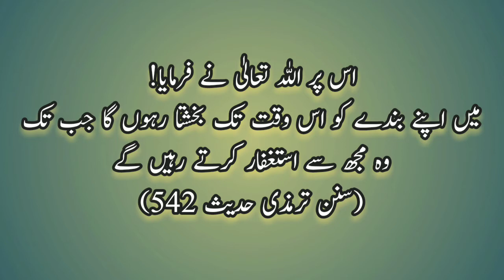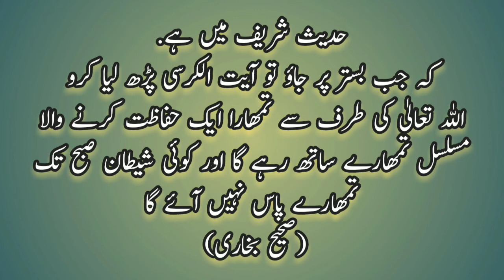Hazrat Muhammad saw ny farmaya|Rasool Allah|Nabi pak|daily dua|Hadees|جہنم کی آگ حرام|Rislamic tube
Welcome to "Islamic Tube" YouTube channel. This channel is especially for Islamic videos like hadees sunnah Islamic quotes wazaife ahadees Qurani kalmat ayat surah etc. If you love Islamic videos ahadees ayat and many other Islamic information than please subscribe our channel and share our videos to your friends. We need your full support thankx
Islamic Tube
Islamic videos